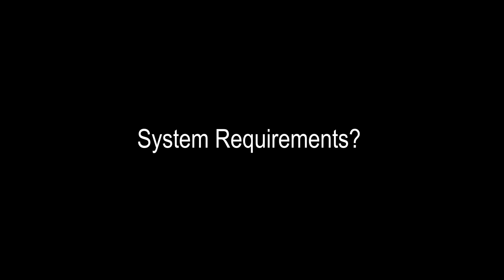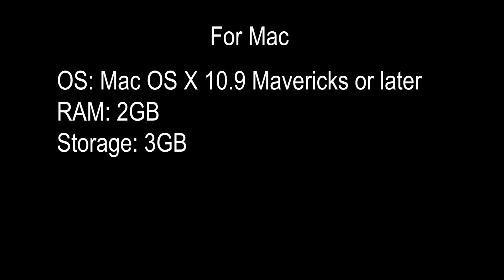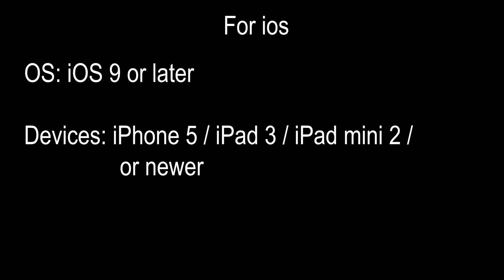Ep-1 World of tanks blitz Game basics in Tamil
Clearly explained the game concept in Tamil for new players,